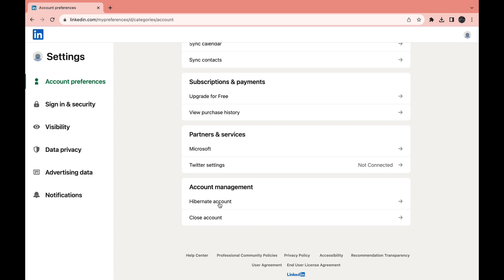How to Temporarily Deactivate LinkedIn Account - Full Guide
In this video I'll show you how to temporarily deactivate linkedin account
Contents:
- how to temporarily deactivate linkedin account
- how to deactivate linkedin profile
- how to deactivate a linkedin account